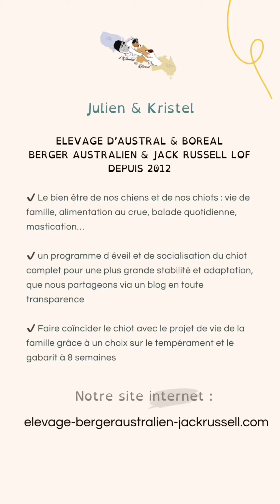Socialisation et communication canine_#chiots jackrussell_ Élevage familial